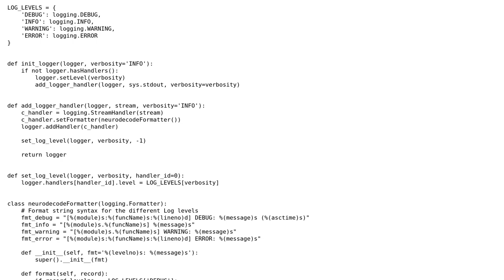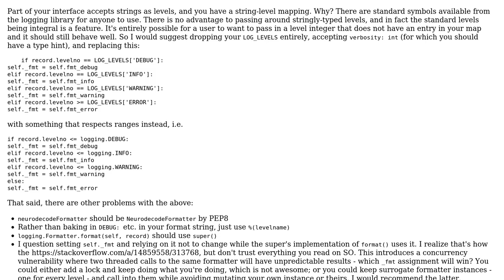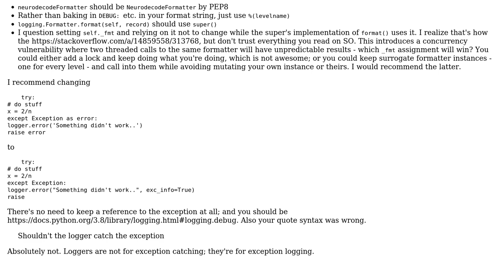Code Review: Improvements to logger and how to correctly use it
With thanks & praise to God, and with thanks to the many people who have made this project possible! You are responsible for your own actions.